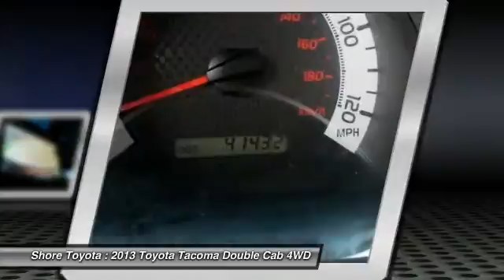2013 Toyota Tacoma Mays Landing NJ 45350PA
2013 Toyota Tacoma DOUBCAB

Shore Toyota
4236 Black Horse Pike

*Convenience Package* *This 2013 Toyota Tacoma DOUBCAB* will sell fast *Bluetooth* *Certified* *Please let us help you with Finding the ideal New, Used, or Certified vehicle.